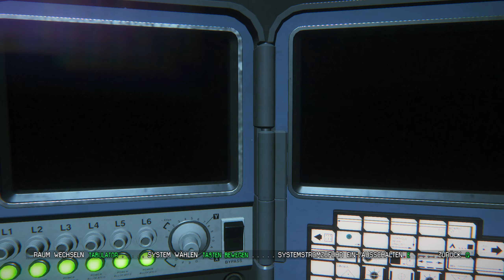LP Alien Isolation Folge 36 Dieser Doofe Knopf [Deutsch]